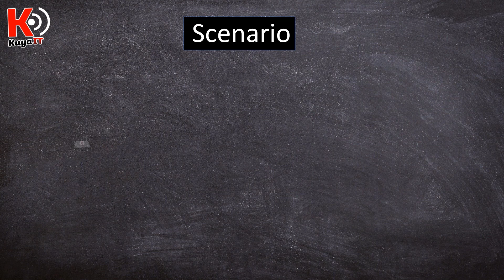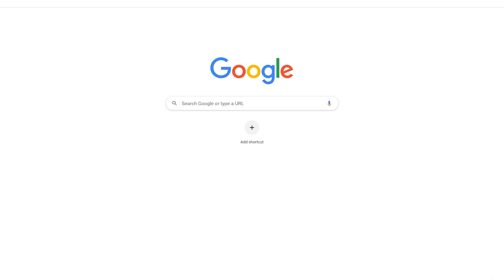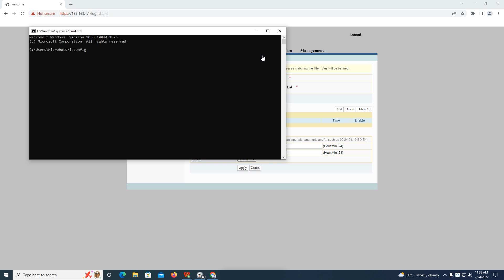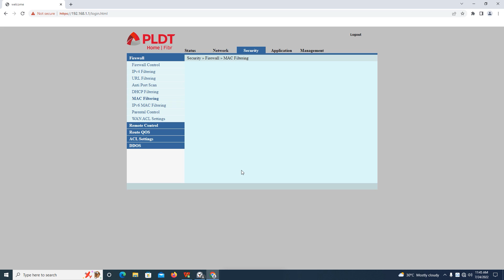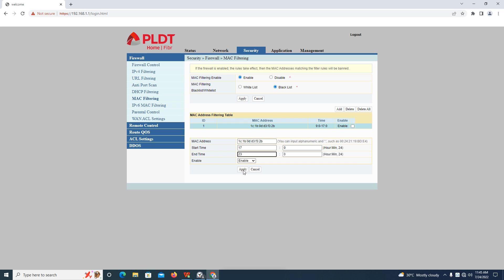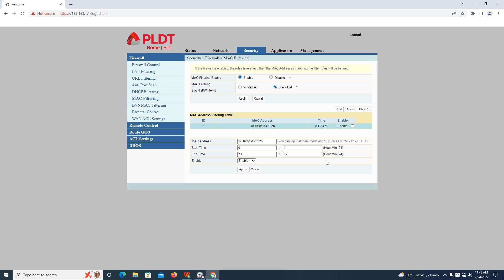Block WiFi users, set time limit kung kailan lang sila may internet connection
Block WiFi users from certain times. Schedule natin kung kailan lang sila pweding maka konek sa internet. I recommend doing it on whitelist pero pwedi naman sa blocklist.

How to access your adminpldt account? You must know your router's software version first.

Support me
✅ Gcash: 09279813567